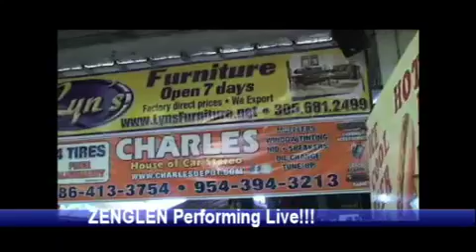Zenglen Live @ Opa Locka Hialeah Flea Market